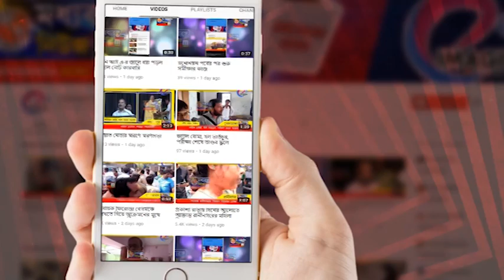ভোটে বোমাবাজি উত্তপ্ত রানিনগর ২ এর রাজাপুর